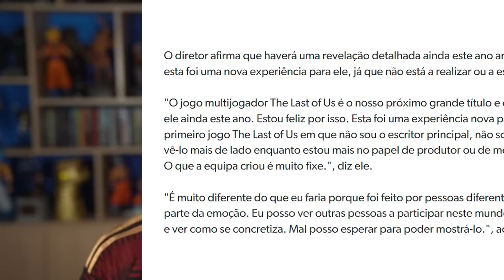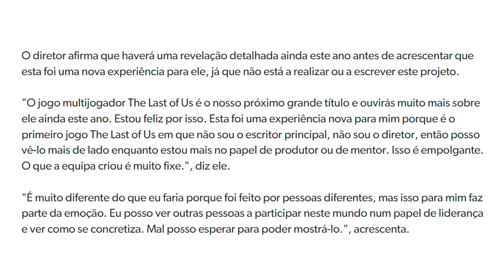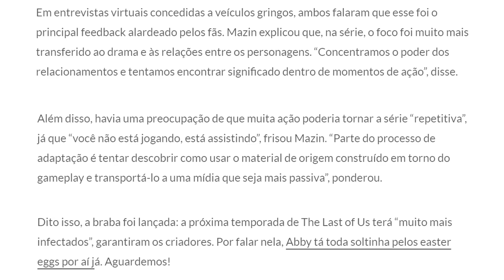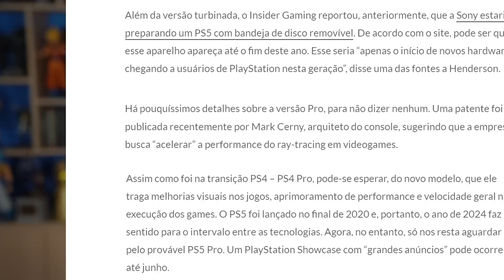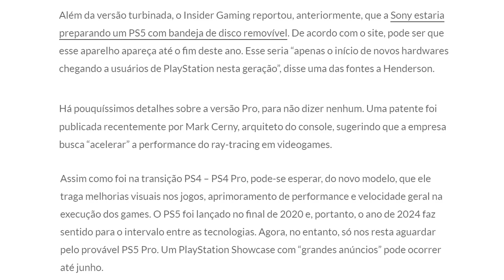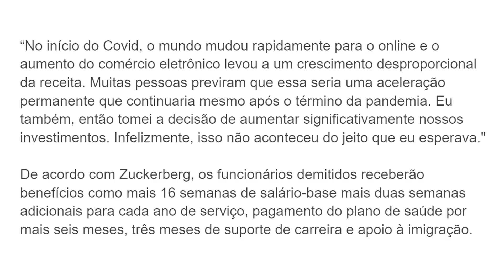Novo PLAYSTATION 5 PRO (rumor forte)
GCM GAMES